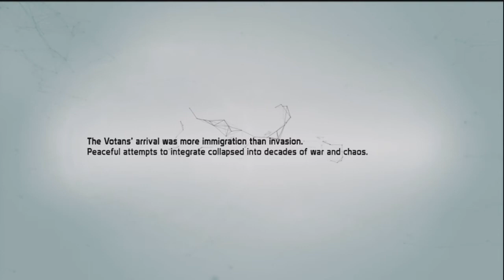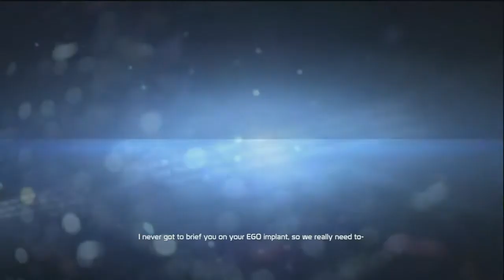Defiance Open Beta Opening Cut Scene and First Training Mission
From pre-ordering the game I was given a Beta invite key which is open till the 27th. So expect more early access gameplay for all you defiance needs.